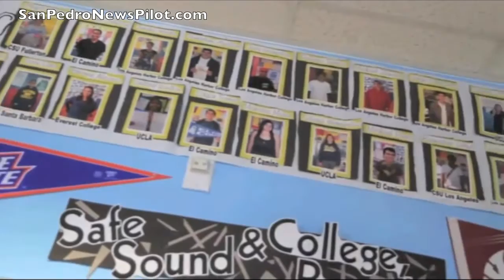Lebron James' Foundation gives $120,000 to the San Pedro Boys and Girls Club